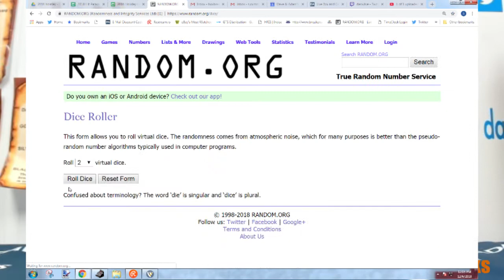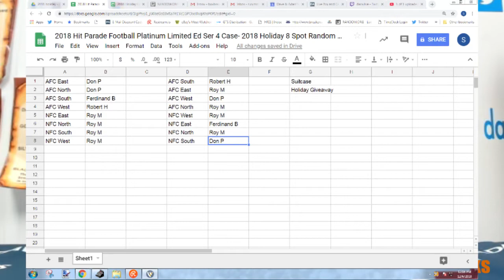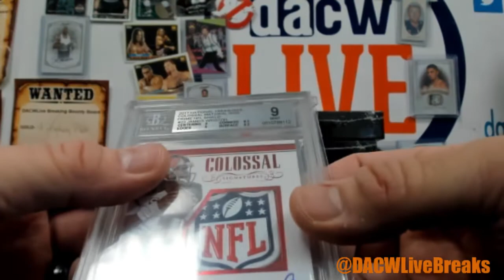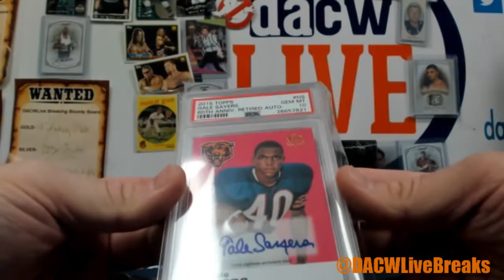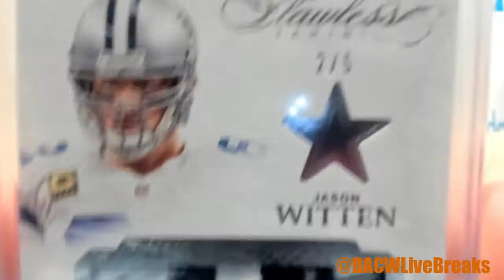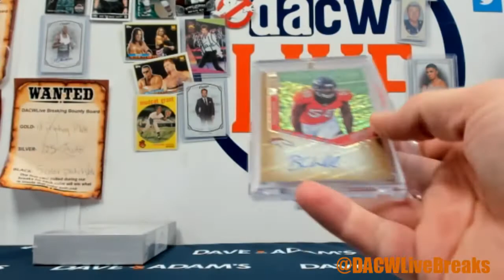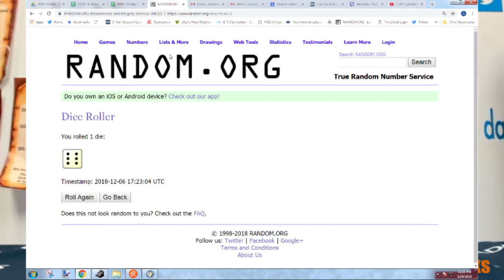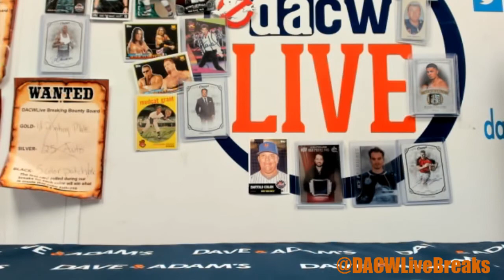2018 Hit Parade Football Platinum Limited Ser 4 Case- 2018 Holiday 8 Spot Random Division Break #1